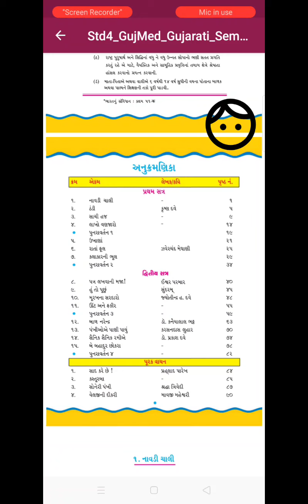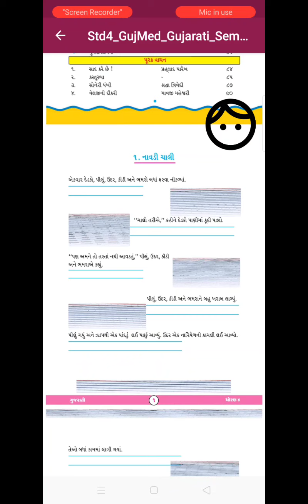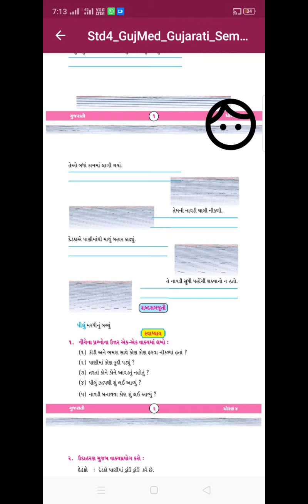Std 6 ll gujrati ll lesson-1 ll part 1